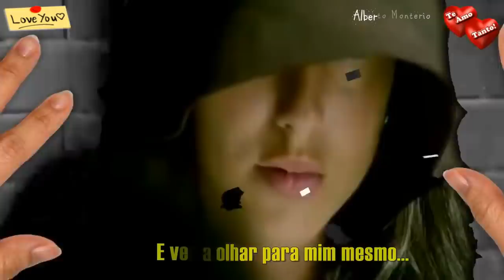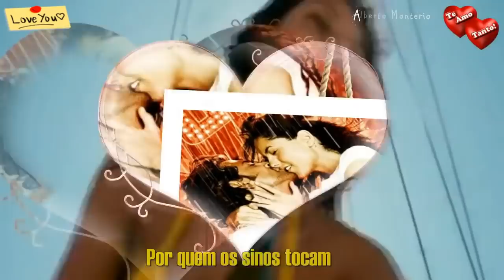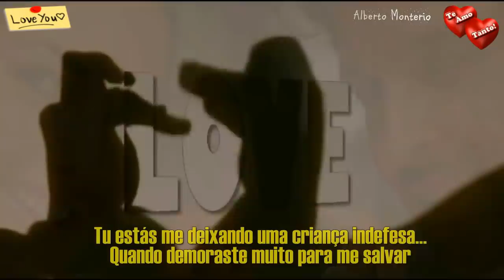💕 Whom The Bell Tolls 💕 Bee Gees 💕 Tradução